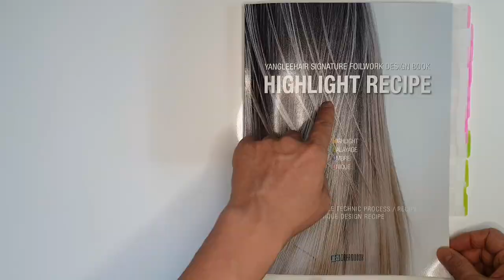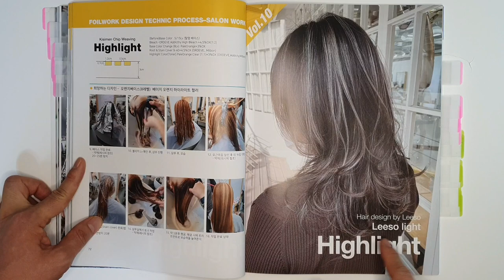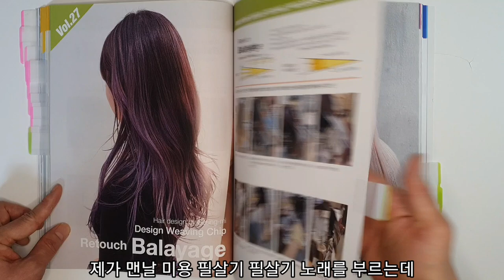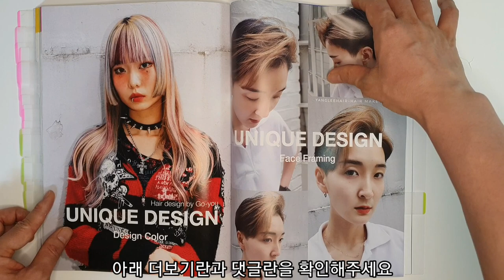헤어컬러레시피 전격 공개! [호일워크 발레아쥬 옴브레 솜브레]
안녕하세요 잔잔바리 미용채널 궁달언닙니다

궁달언니 강력추천 도서 하이라이트레시피 한 권이면

호일워크 발레아쥬 옴브레 솜브레 유니크디자인 시술시

방법을 현장감있게 터득할 수 있답니다.

이 책이 나오자 마자 우리 궁둥이 여러분께 소개해 드리고

싶어서 밤잠 까지 설쳤다면 말 다 한거겠죠?^^

디자인컬러를 공부하고 싶었던 분들에게 많은 도움이 될

거라 확신합니다.

하이라이트레시피 본 가격은 50,000원 이구요

공구가 45,000원 입니다.

배송비는 무료!

입금 금액은 45,000원만 보내주시면 됩니다.

공구기간 내 구매하시는 모든 분께 염색전용 브러쉬를

선물로 드립니다.

공구기간 11월 4일 부터 11월 14일 까지

발송은 11월 15일에 순차발송 됩니다.

하이라이트레시피 구매를 원하시는 분들은

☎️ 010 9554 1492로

이름 주소 전화번호 상품명을 적어서 문자 주세요

자신의 가치를 올리는 공부하는 미용인이 됩시다!